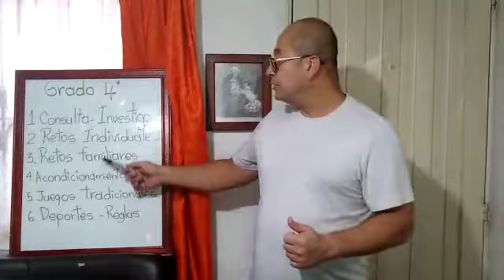EDUCACIÓN FÍSICA 4º SEMANA 13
Vídeo para los estudiantes de 4º correspondiente a la semana 13 de Aprende en Casa, asignatura de Educación Física